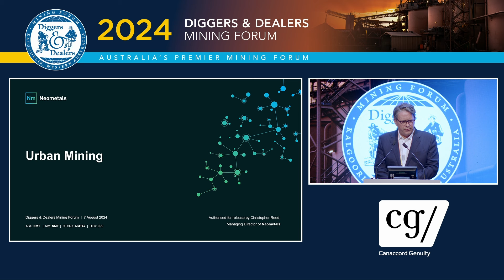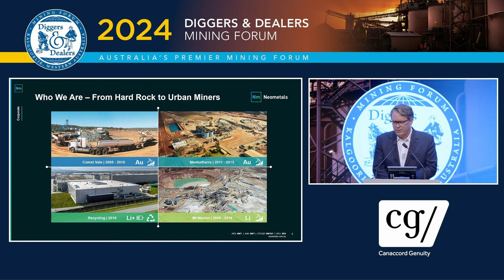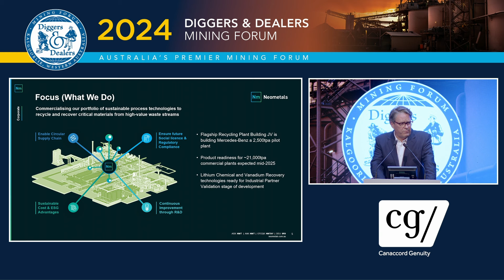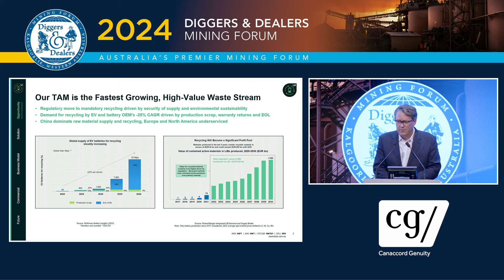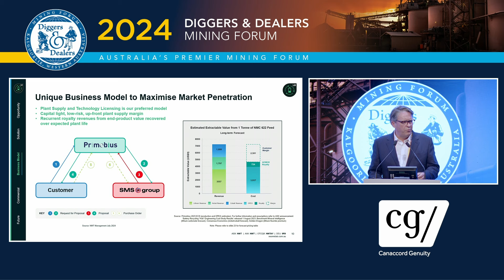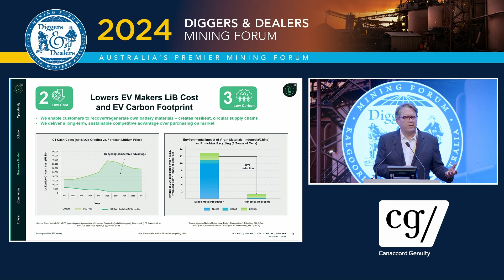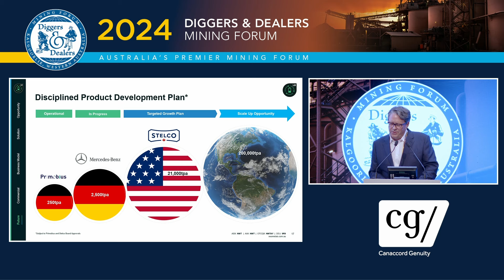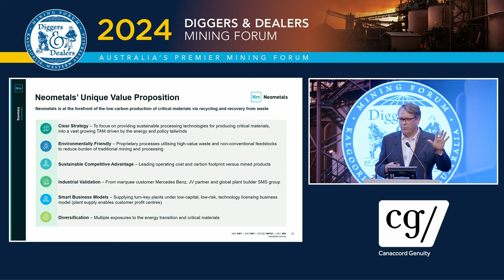2024 | Neometals Ltd | Chris Reed | Diggers & Dealers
Tune in for an informative presentation by Chris Reed, Managing Director of Neometals Ltd, at the Diggers & Dealers 2024 Conference in Kalgoorlie. In this video, Chris shares the latest updates and strategic plans for Neometals, providing valuable insights into the company’s progress and future direction in the critical minerals sector.

Don’t miss this opportunity to hear from a leading industry expert.